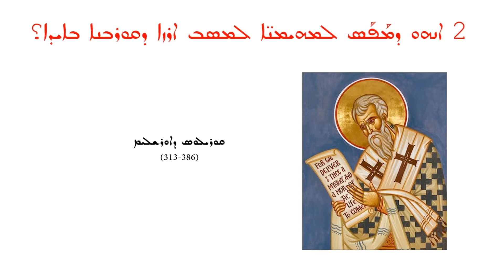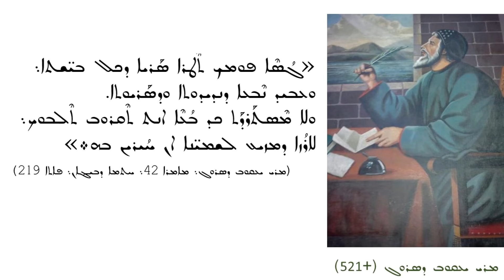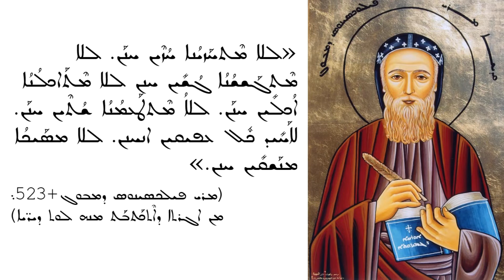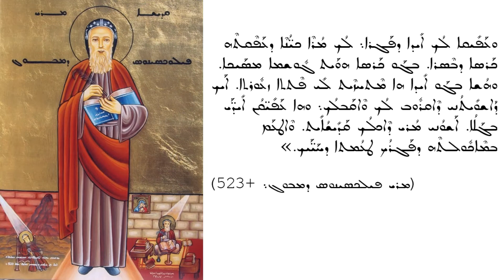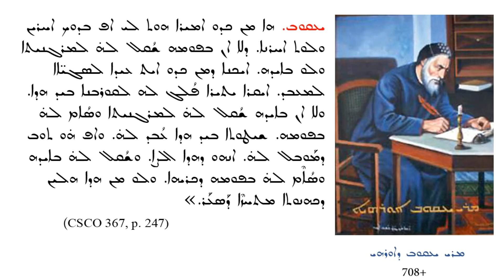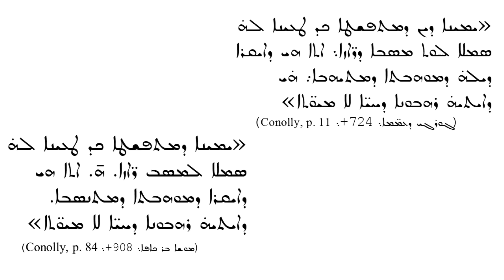ܫܘܐܠܐ ܬܪܝܢܐ- ܐܢܗܘ ܕܡܰܦܰܣ ܠܡܗܝܡܢ̈ܐ ܠܡܣܒ ܐܪܙܐ ܕܩܘܪܒܢܐ ܒܐܝܕܐ؟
2- Is receiving communion in hands acceptable?
2- هل تناول الأسرار باليد مقبول؟